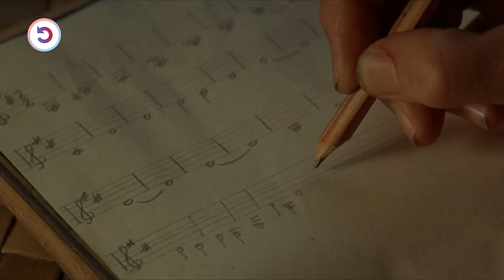True Story: Lady Ends Up In A Japanese War Camp Prison For European Women & Faces Inhuman Treatment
When their ship is bombed as they leave Singapore on the eve of World War II, a group of women from different countries are captured and must face great challenges to survive.